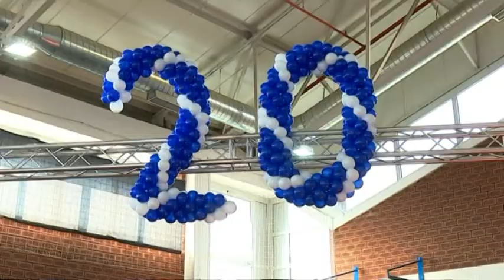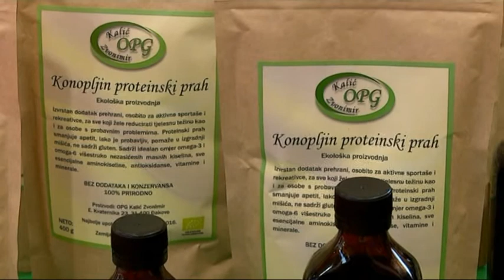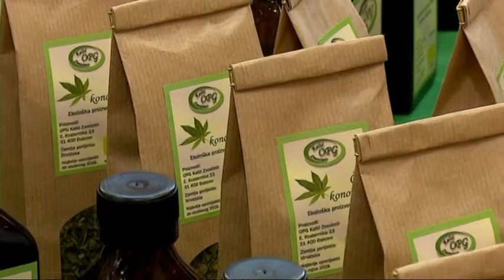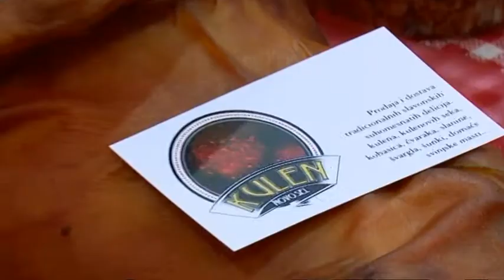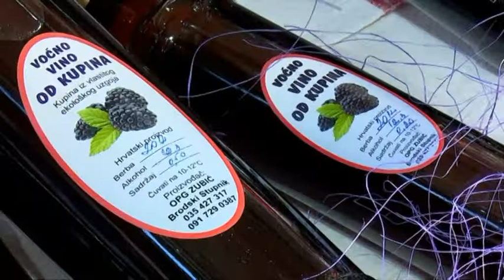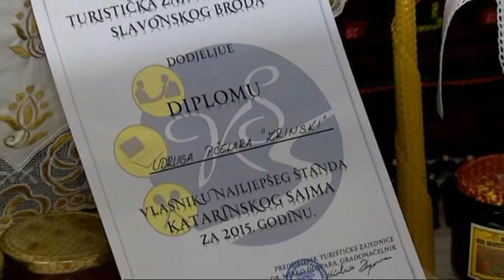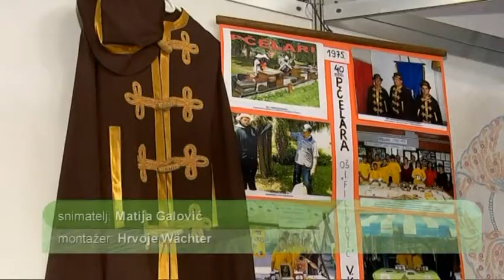Domaći proizvodi na Katarinskom sajmu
Emisija Život i zemlja je namijenjena selu i poljoprivredi te problemima poljoprivrednih proizvođača. Emisija donosi uvijek aktualne teme i razgovore s uglednim poljoprivrednim stručnjacima.